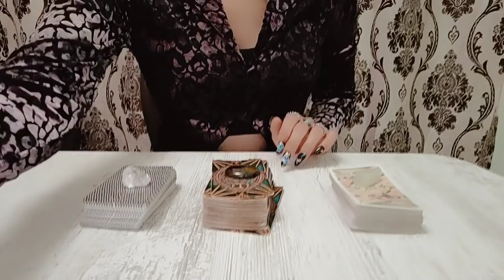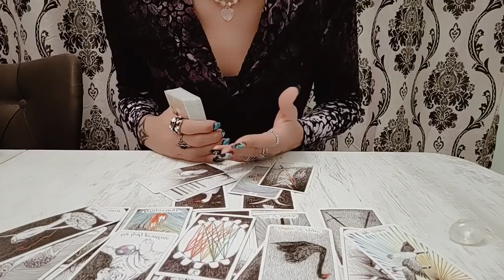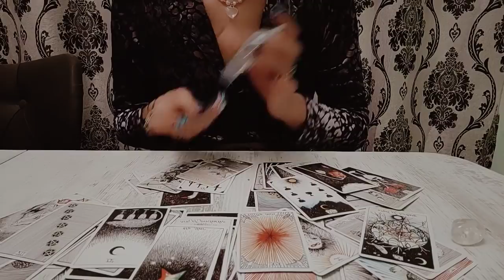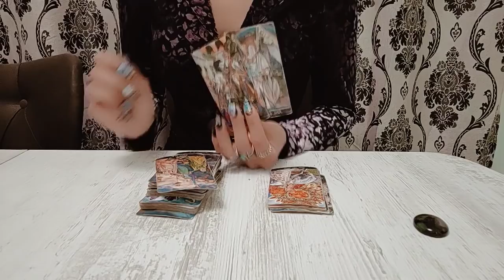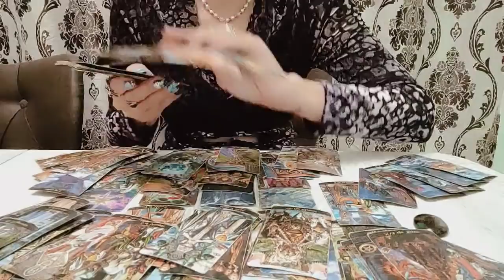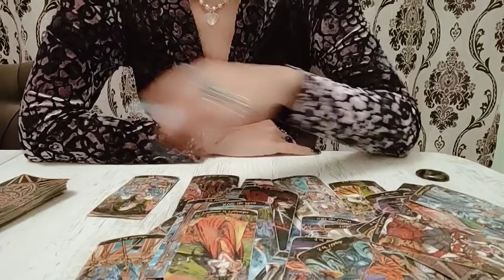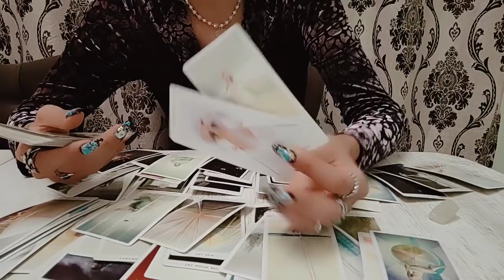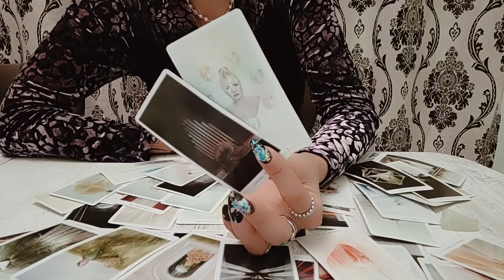Următoarele 72 de ore !O confesiune mult așteptată !!🤌🌜😌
et1 01:15
et2 26:19
et3 47:44

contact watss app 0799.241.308